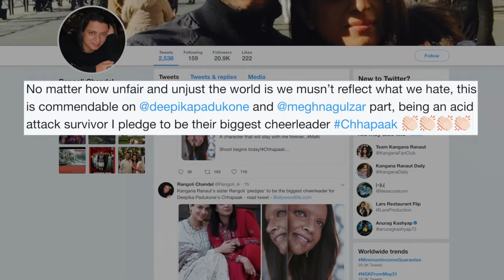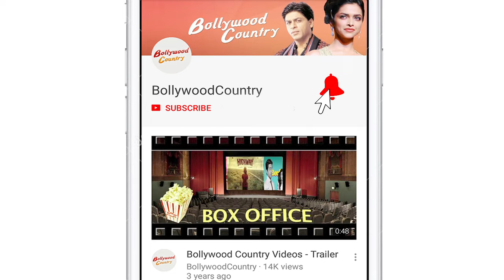Kangana's sister Rangoli cheers for Deepika’s 'CHHAPAAK'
Bollywood actress Kangana Ranaut's sister Rangoli Chandel, an acid attack survivor herself, says she is the biggest cheerleader of the upcoming film "Chhapaak". Actress Deepika Padukone, who will be seen playing an acid attack survivor in the Meghna Gulzar directorial, was unveiled, several Bollywood personalities like Alia Bhatt, Arjun Kapoor and Priyanka Chopra reacted enthusiastically.